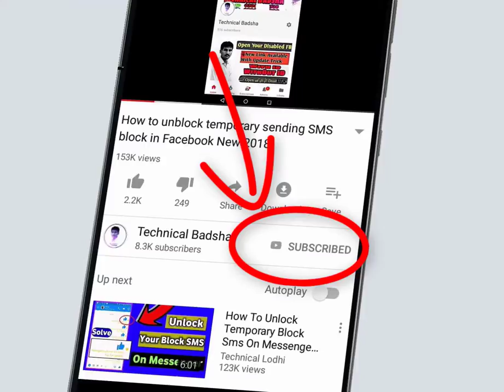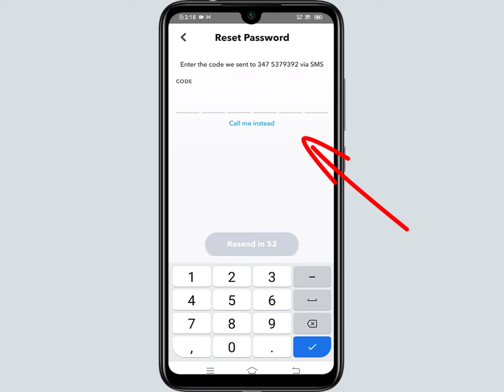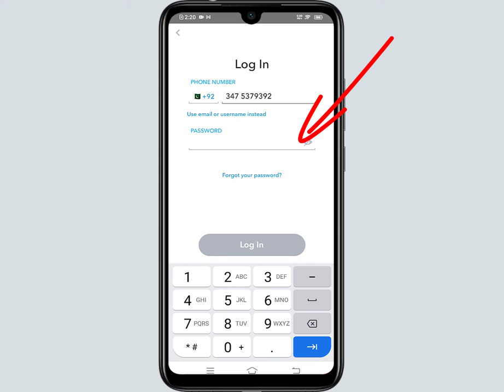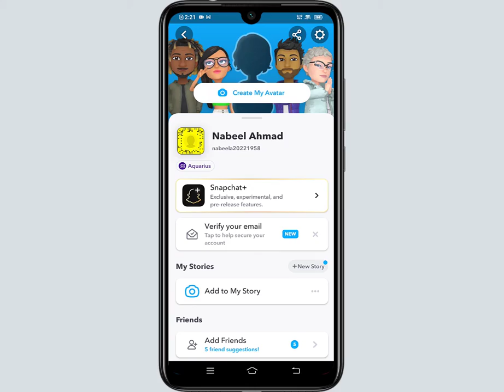How to Forget Password In Snapchat Account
Hi Guys
more...

hastag.

Voice :--
Shahid Nawaz
SUPPORTING